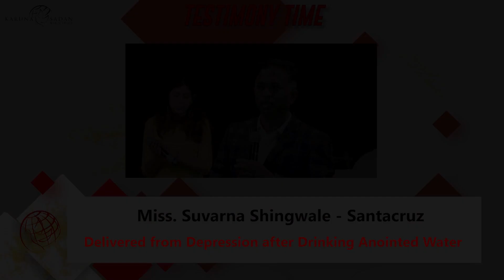20220320 | Delivered from Depression after Drinking Anointed Water | Pastor Michael Fernandes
This is Suvarna Shingwale,  she comes from Santacruz  From past 3 years she was under depression as nothing seems to work in her life. She was watching the Sunday service online and during the service Pastor prayed on water, after she drank the anointed water, she felt like something leaving her and now she feels confident and her pray life has improved.